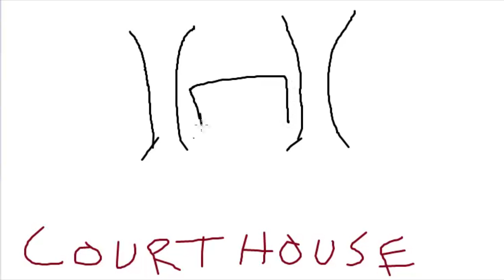How To Draw A Courthouse - Law Courthouse Drawing (Courthouses)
Courthouse is an official town law house where attorneys and criminals meet. This law court is a famous courthouse where only the highest profile criminals get their chance at freedom. Drawing is painted to show the custom court stairs on these high quality courthouses.